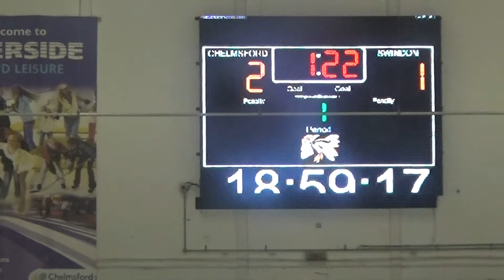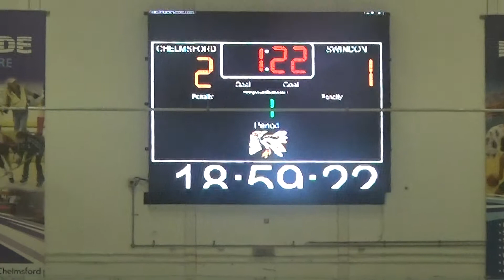Chelmsford Chieftains 11 Swindon Wildcats 3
Filmed at the Riverside Ice & Leisure Centre in Chelmsford , Essex